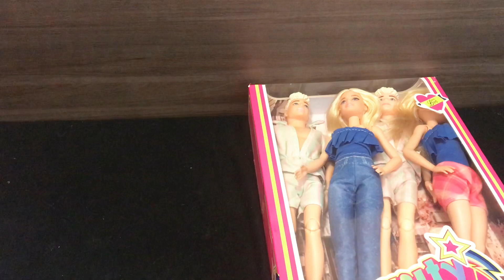Hello kitty toys/6.20 minutes satisfying with unboxing beautiful barbie doll & Ken toys sets/ASMR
Hello kitty toys/6.20 minutes satisfying with unboxing beautiful barbie dolls & Ken toys sets/ASMR